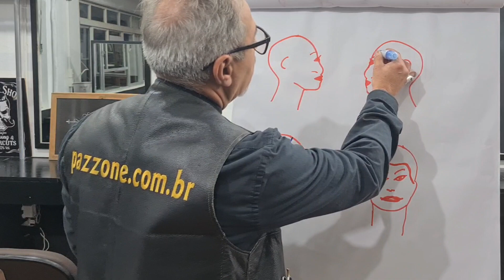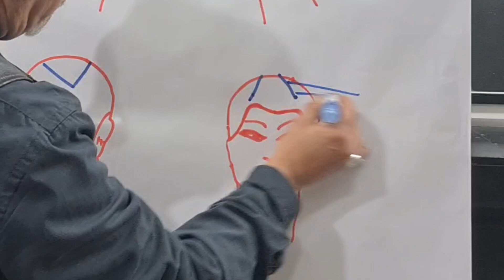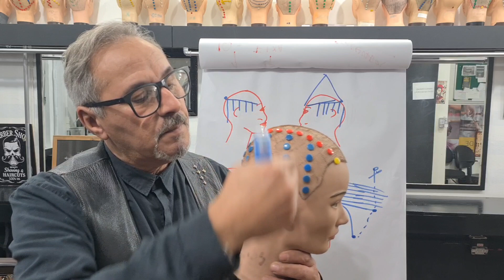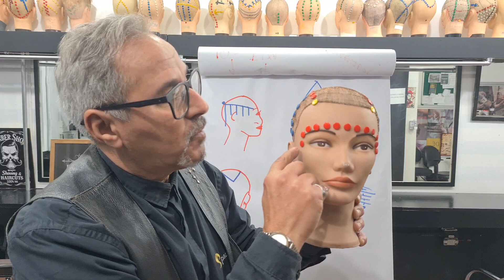187 Corte Médio Cabelos ondulados, com Franja Francesa.